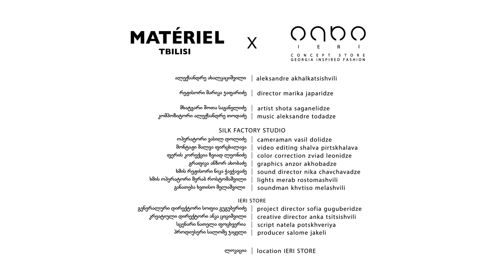STORY OF IERI | ALEKSANDRE AKHALKATSISHVILI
Designed by the creative and talented fashion duo Aleksandre Akhalkatsishvili and Lado Bokuchava , Materiel is one of the most memorable Tbilisi based brands.
Materiel is a brand that works as a design collective and together creates minimalist and feminine clothes with Georgian edge.
Collections are minimalist with elegant approach to forms and cuts.
Colors are always vibrant and bold transforming otherwise simple pieces into stand out staples for women’s wardrobe.